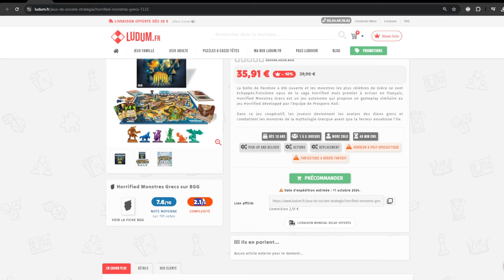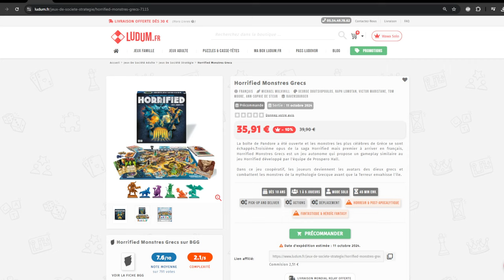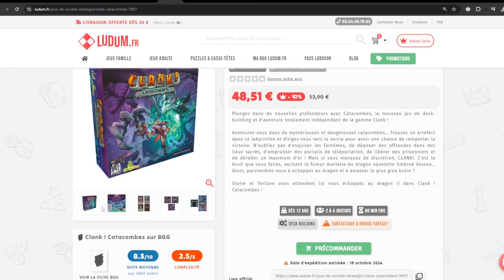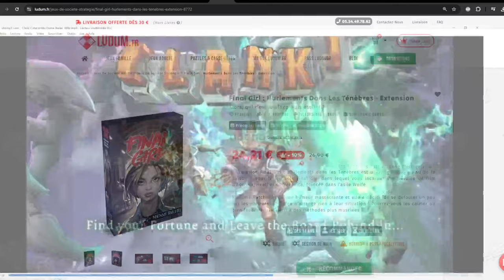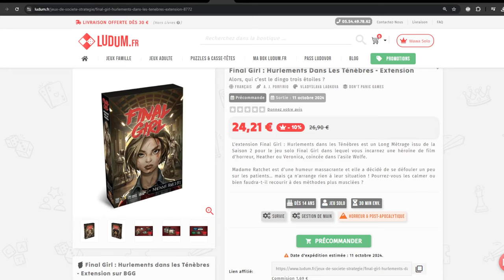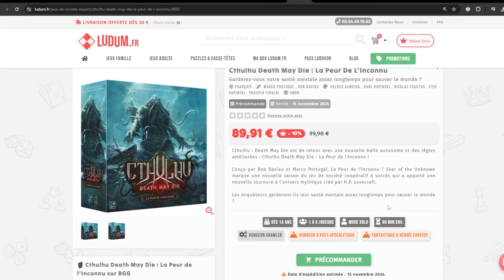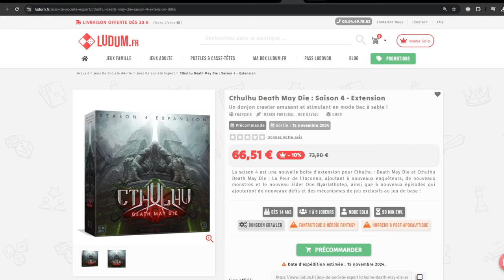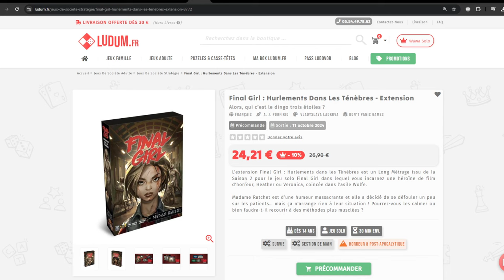Les 4 JEUX SOLO que j'attends le PLUS pour HALLOWEEN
Retrouvez les jeux et les liens ci-dessous dans la timeline

00:00 Intro
00:45 Horrified Monstres Grecs
04:12 Clank ! Catacombes
06:44 Final Girl Saison 2
11:03 Cthulhu Death May Die : La Peur de l'Inconnu
15:24 Bonus du Japon
17:06 Bonus Sherlock
17:45 Conclusion